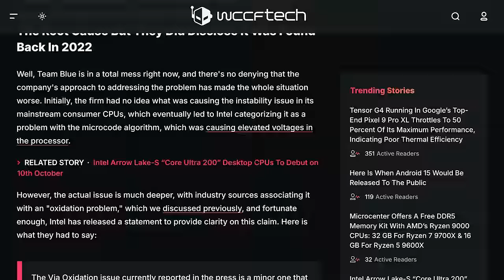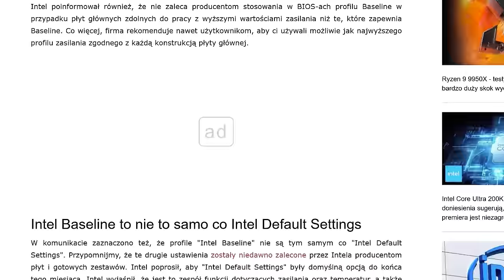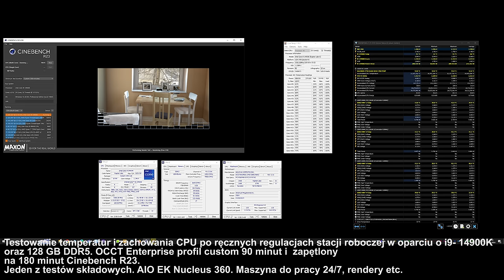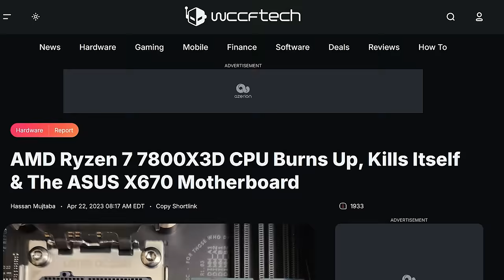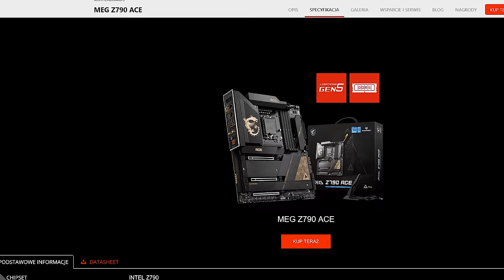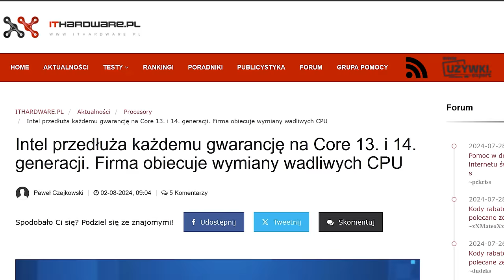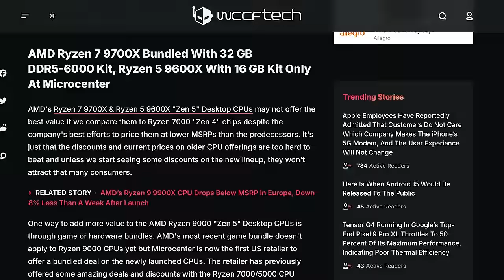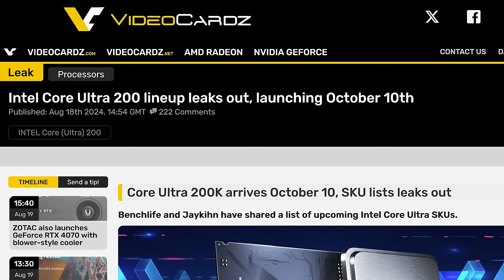Afera Intelowa. Co myślę na ten temat w oparciu o moje doświadczania z i9 13/14 Gen.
Jeśli masz chęć postawić nam kawę za naszą pracę i wiedzę, którą się dzielimy to masz taką możliwość :)

Przyznać trzeba, że Intel w ostatnim okresie ma mocno pod górkę i zbiera w pełni zasłużone cięgi. Problemy z procesorami 13 oraz 14 generacji, brak klarownych informacji odnośnie przyczyn niestabilności CPU.
Zwalanie winy na producentów płyt głównych czy też użytkowników, by finalnie okazało się jednak, że procesory faktycznie wykazują oznaki niestabilności.

W tym materiale dzielę się swoją opinią na temat całej tej sytuacji, jak również mówię o moich własnych doświadczeniach z topowymi  CPU 13 i 14 generacji. Pomimo tego, że w przypadku precyzyjnie wyregulowanych procesorów problemy nie występują (o ile nie trafiła się fabrycznie wadliwa sztuka), a wręcz można drastycznie obniżyć temperatury,  polepszyć sprawność energetyczną oraz wydajność to ten komfort ma jedynie odsetek użytkowników znających się na rzeczy bądź też korzystających z pomocy osób, które zajmą się ich platformami. Jednak absolutnie każdy użytkownik wybierający produkty Intela ma pełne prawo wymagać tego by chipy działały w pełni stabilnie na ustawieniach fabrycznych. Kiedy ten warunek nie jest spełniony, nie ma taryfy ulgowej.

Drastyczne spadki wartości akcji na giełdzie, ogromny spadek zaufania ze strony klientów prywatnych jak i dużych firm. To zaledwie kilka aspektów będących efektem "Intelgate".
Niestety AMD nieefektywnie wykorzystało tą sytuację i uderzenie w postaci Ryzenów 9000 okazało się całkowicie niewykorzystanym potencjałem...

Czy nadchodząca platforma Z890 oraz procesory Core Ultra 200 będą początkiem końca złej passy Intela? Czas pokaże.